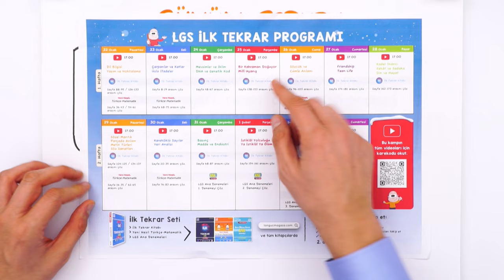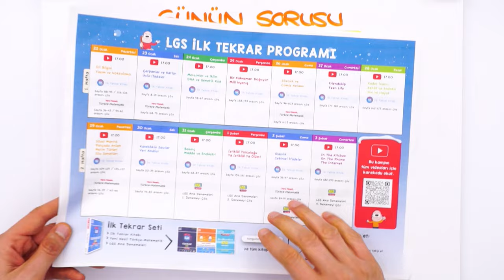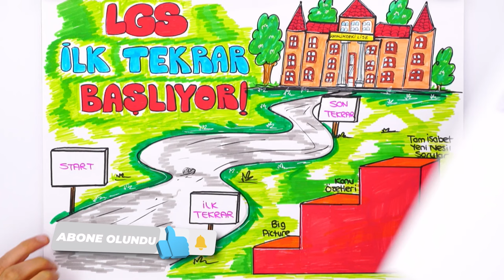1. Dönemden Eksiklerim Çok❗ ADIM ADIM KAMPA SON 1 GÜN ❗ 💥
LGS İlk Tekrar Kampının başlamasına SON 1 GÜN kaldı! 1. Dönem konularını full tekrar etmeye hazır mısın? Bizimle birlikte 2. döneme eksiksiz bir şekilde hazırlan! 🤩
Merak ettiğin tüm soruları, yorumlarda tongucasoruyorum etiketi ile paylaş, cevaplayalım. 👇🏻